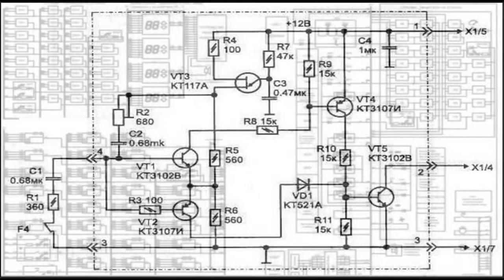Electrical Engineering and HVAC 3D Design Modeling and Visualization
Electrical Engineering and HVAC 3D Design Modeling and Visualization and Animation services.